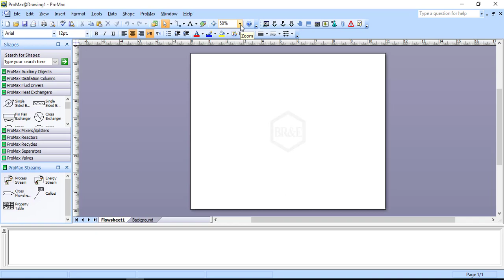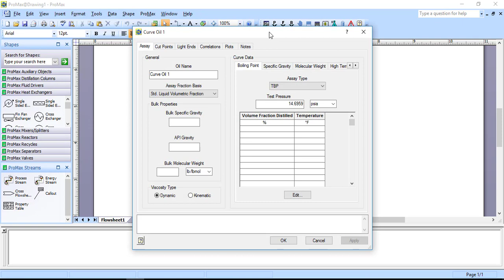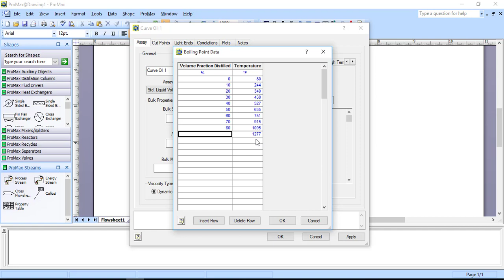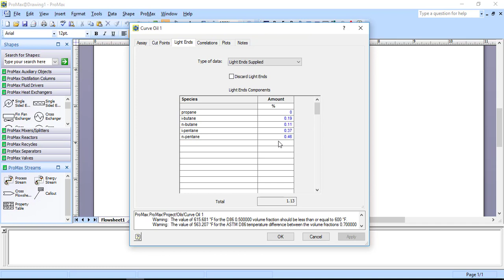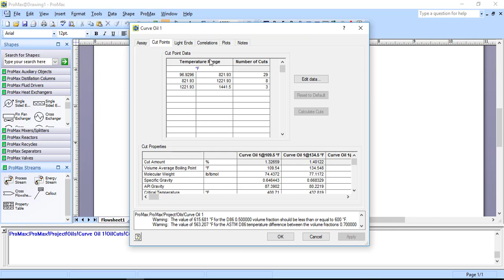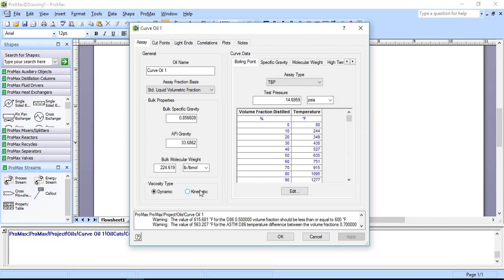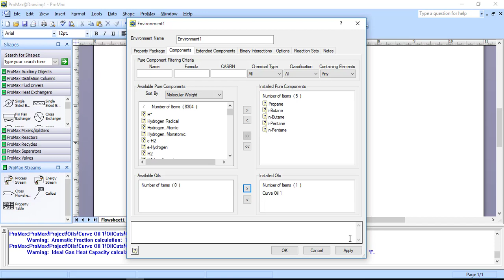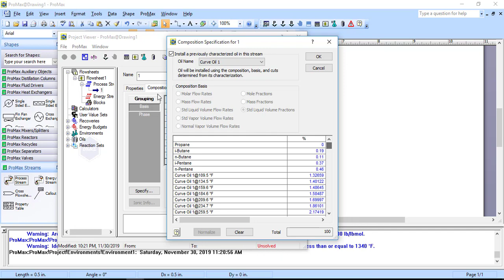How to put Assay data and define a Crude Oil in ProMax ( TBP with Light Components )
This video include :
1- How to create a new curve oil for your simulation
2- How to put Assay data to you Curve Oil
3- The data depending on (TBP True boiling point ) with light components
4- Install curve oil to your streams

‎ بەخێربێن بۆ چەناڵەكەم بەهیوای سوود و دەستكەوتنی زانیاری
‎ئامادەكردنی ئەم فیدۆ و فێركاریانە ماندووبونێكی زۆری لەپشتە
 وەكو ڕێزێك لە ماندووبونمان لایك و سەبسكرایبی چەناڵەكەم بكەو
 زەنگۆڵەكە چالاكبكە تاكو هەمیشە ئاگەداری كاروچالاكیەكانمانبی